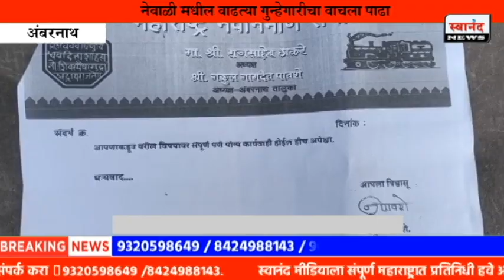मनसेच्या शिष्टमंडळाने घेतली ठाणे पोलीस आयुक्तांची भेट | नेवाळी मधील वाढत्या गुन्हेगारीचा वाचला पाढा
SEND ME STUFF:

Near B.K.No.1416,
Maratha section - 32,
Ulhasnagar - 421004,
Dist. : Thane,
Maharashtra,
India